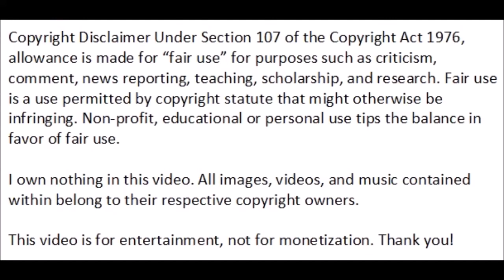THE WALKING DEAD TRIBUTE TO RICK IN BEAST MODE SCENE PACK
The songs is "Bad Boy Boogie" by AC/DC.

This video is for entertainment, not for monetization. Thank you!